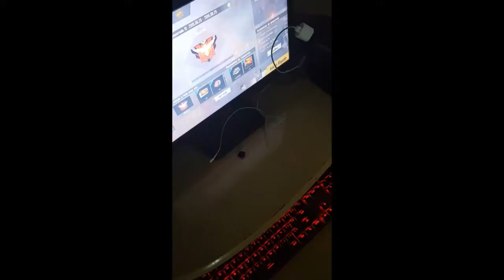PEGANDO MESTRE E CORTANDO GIRO !